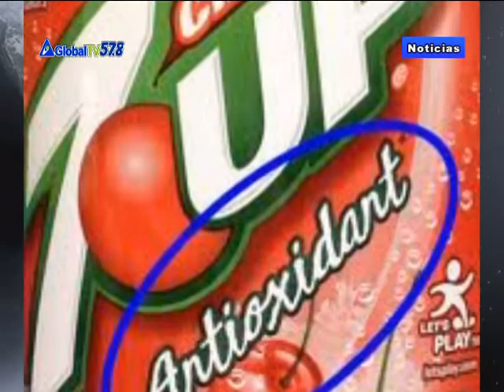7Up Refresco Engañoso